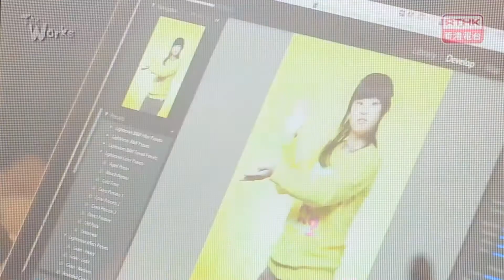RTHK - The Works - " The Purest People " by Frank Freeman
是次計劃拍攝一班患唐氏綜合症的朋友，捕捉他們最純真的一面，然後以攝影展覽作為平台，讓大眾有機會去認識真正的他們。

很多時候我們都因智力的差距,不知應該如何與他們溝通，便往往選擇避開他們,形成歧視。但其實他們是很特別的一群，基因的變化令他們成為了一班純真，善良，無機心的人。他們率直感性，開心就笑，難過哭。

中學時老師在課堂上無意談及他們，記得他其中一句：“他們是世界上最純潔的人。” 這話從此引發我對這班朋友的興趣,而大學二年級一份關於“人類面孔”的攝影功課更令我深思:為什麼他們的面孔如此相似 ? 單眼皮，圓臉，加上一抺陽光般的笑容 ! 我推想，這可能是上天給他們的恩賜, 讓他們的世界沒有分歧，不分此，不論美醜。 在好奇心的驅使下, 我主動進入唐氏綜合症協會做義務攝影師，在當義工的兩三年期間，我確確實實被他們的特質所吸引，便決定幫他們拍攝一些漂亮的相片，讓他們開心一下，並同時作為展覽，告訴大眾，他們是一班很可愛，善良的人，値得大家主動認識了解。
這計劃是本人的大學畢業作品，有幸能與香港唐氏綜合症協會的合作，同時得到許多機構認同及支持，使照片得以於今年一月至四月，設有三次展覽。展覽畢，所有展覽的相片將會送給相片中的小主角, 大人物。 This project creates portraits of people with Down Syndrome, capturing their pure essence in the form of beautiful photography. Through launching public exhibitions on these artworks, I aspire to enhance the society’s general understanding of my models.
The biggest reason why most people look differently at people with Down Syndrome is that we don’t see them as individuals, but as patients. Not knowing how to approach or befriend them, some might simply discriminate them to escape from the difficulties. However, they are a chosen group of people. Genetic changes turn each of them into someone with innocent appearance, kind heart and free spirit. They are also emotionally expressive: when they feel happy, they will laugh out loud; when they feel sad, they will shed their tears.
One day in my secondary school life, my English teacher talked about Down Syndrome. It was a long while ago but I remember he said, “People with Down Syndrome are the purest people in the world.” This sounded very interesting to me because I had never had a chance to contact anyone with Down Syndrome. The story continues with an assignment from my university photography class, titled “Human Faces”. The special features of people with Down Syndrome make me ponder on an intriguing question: why do they share similar faces – single eyelids, round faces and huge smiles? Perhaps, this is the gift from the above, providing them a world of fairness and minimal differences, without firm judgments on beauty or ugliness.
Out of curiosity, I got to know more about them through volunteering for the Hong Kong Down Syndrome Association since the year of 2012. While I took photos of their events, I had the privilege to engage with them in conversations and activities, being touched by their purity and warmth. So I decided to provide them a chance to walk into the studio, like the other beautiful models, to shine on the set with their radiance. Those delightful moments are indeed what I am now sharing with the public.
This project is my university graduation project. It has been a great honour to collaborate with the Hong Kong Down Syndrome Association, with the generous support from different organisations. Without any one of them, the photographs will not be exhibited three times from Jan to April in 2015. As a return for their charity, I will give back all the photographs to the participants at the end of all the exhibitions.